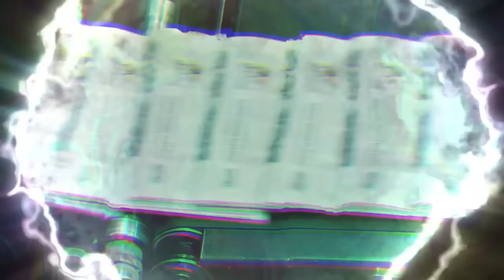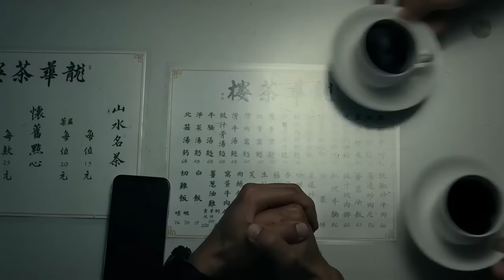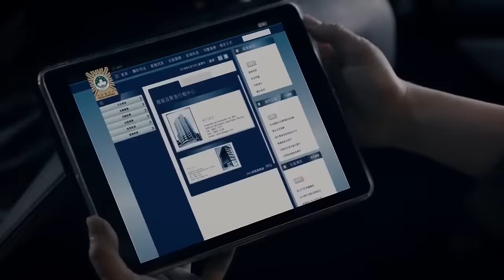粵語 2022; 林家棟, 警察 動作片, 完整電影; 香港電影, 中文字幕; Police Action Movie, Full Movie; China, English Subtitle